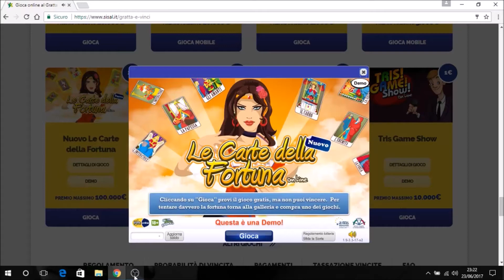LE CARTE DELLA FORTUNA GRATTA E VINCI